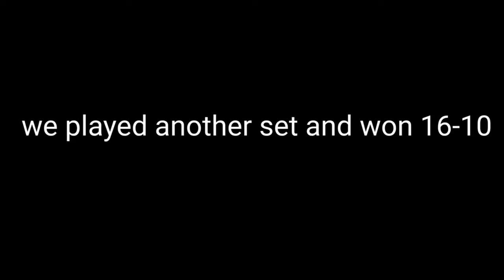LV General and family play rounders (Forfeits!!)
If you want to see more videos with Lv General and the family or more sports videos comment down bellow and suggest your ideas. Big shout out to everyone that was there.

 My new song she's bad is out now so please stream it.

make sure you stream my latest song/freestyle (From the H3ART)